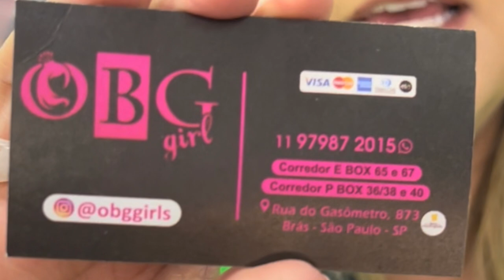😱OLHA ESSE CROPPED THRASHER NA FEIRA DA MADRUGADA